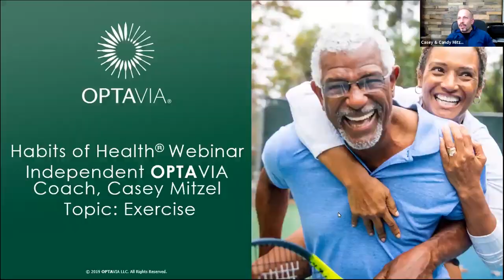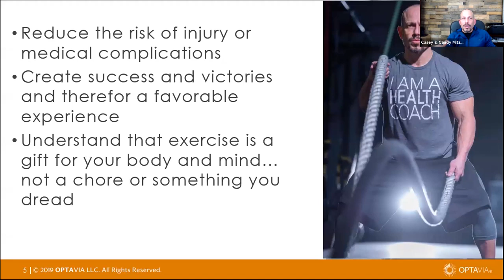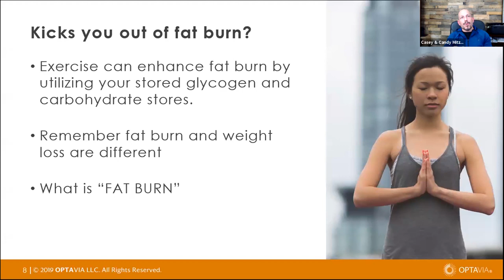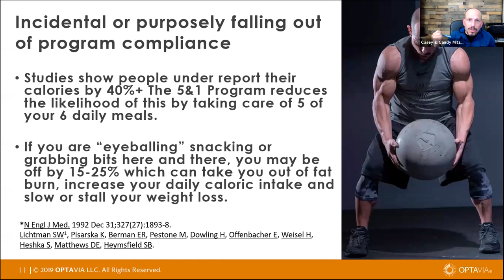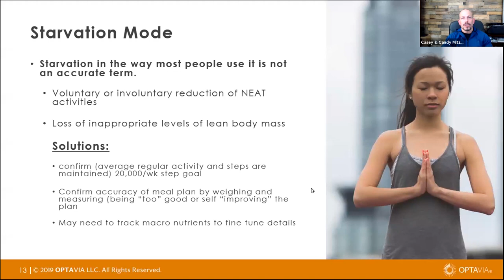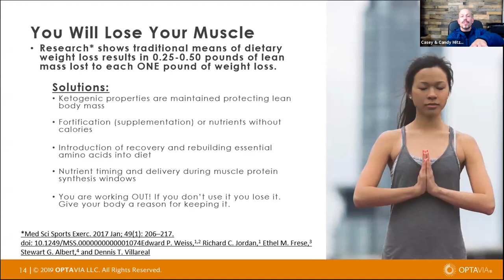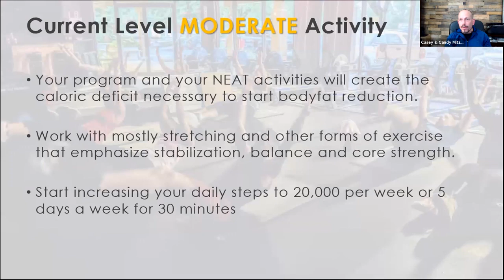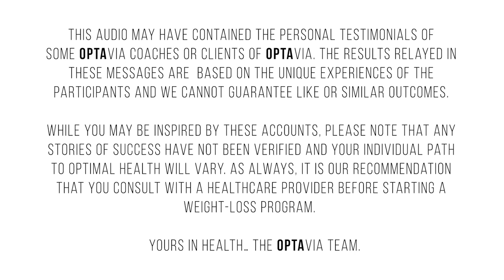OPTAVIA Habits of Health Exercise 5 29 19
Wednesday Night's Habit of Health call hosted by Casey Mitzel.

If you are looking for an Online Personal Trainer to guide you through this process I am happy to assist and fine tune your current program to take you to the next Phase of your journey (from a exercise and nutritional aid stand point)

If you do not have a health coach I am happy to coach you on our program.

If you do have a health coach that person who cares deeply about your complete optimal health and well being will ALWAYS be your personal health coach!!